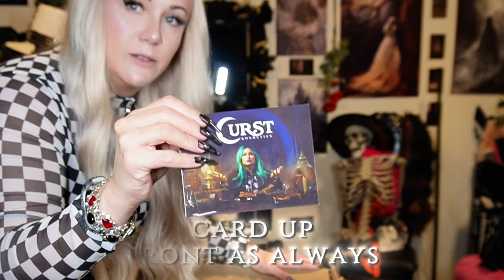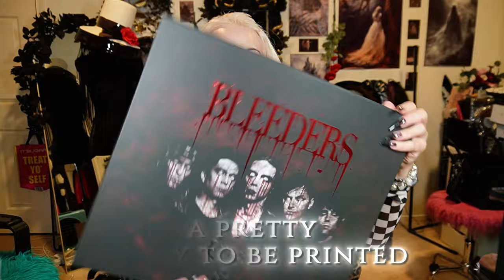Curst Kosmetics Black Veil Bride Collection | Must-Have Alt & Goth Makeup!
Today’s Video:
Discover the Curst Kosmetics Black Veil Bride Collection, perfect for alt and goth makeup lovers! This exclusive collection is inspired by the dark, edgy aesthetic of Black Veil Brides, featuring bold lip colors, dramatic eyeshadows, and striking pigments to elevate your goth or alternative look. Whether you're a fan of the band or just love dark, glam makeup, this collection has everything you need to create mesmerizing, statement-worthy looks. Watch as I dive into swatches, reviews, and makeup tutorials using these must-have products from Curst Kosmetics!
Use my code for CurstKosmetics.com
Code: KRYSTALLEANDRA

Follow me on LTK to shop all my favorite clothes!

Follow me on the Teleport App! To shop my personal closet!

✔️Use my link at GXVE Gwen Stefani Beauty!